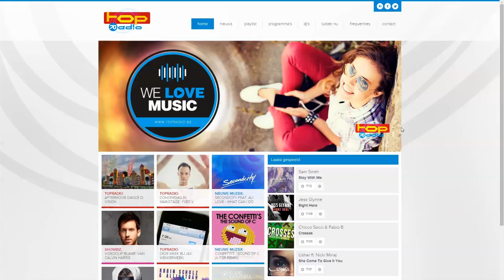TOPradio, binnenkort overal in Vlaanderen via DAB+!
Geen TOPradio bij jou in de buurt? Binnenkort kan je ons overal horen via DAB+. We Love Music!